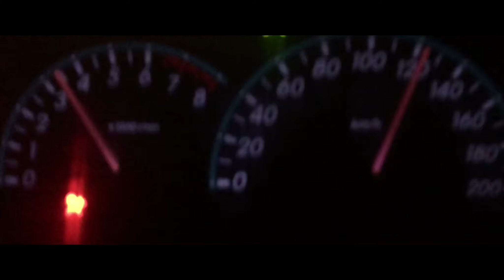Night Drive @ Haql